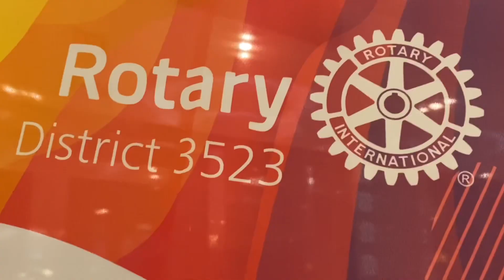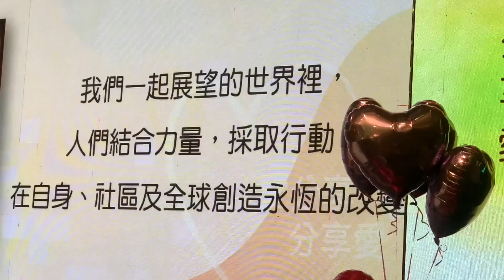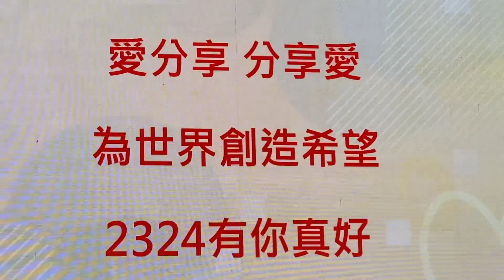3523#DTA#第一全會#地區訓練講習會#大合照#年度目標#地區團隊#District Training Assembly#RIPE#Gordon R. Mclnally#為世界創造希望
2023-24 年度 3523地區
DTA 地區訓練 講習會
第一全會 「年度目標」
RIPE Gordon R. Mclnally
致贈感謝狀 地區團隊介紹
全體 大合照 心手相連